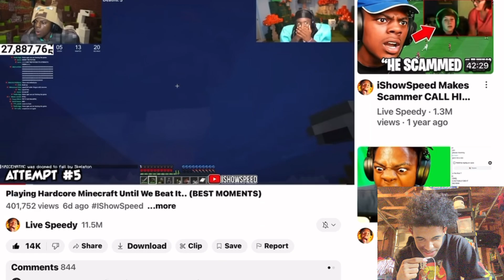MY GOAT & Kai Play Minecraft HARDCORE..